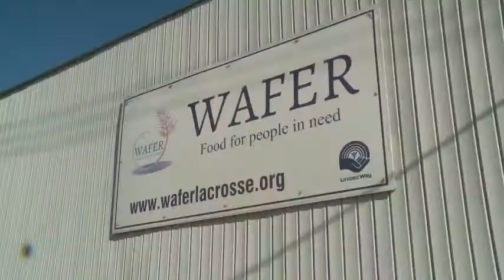Eagle Scout project helps WAFER Food Pantry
A La Crosse Boy Scout is gaining recognition for his Eagle Scout project that's designed to help others.